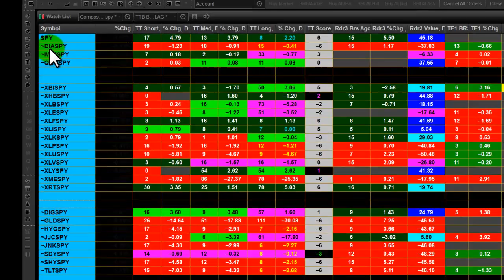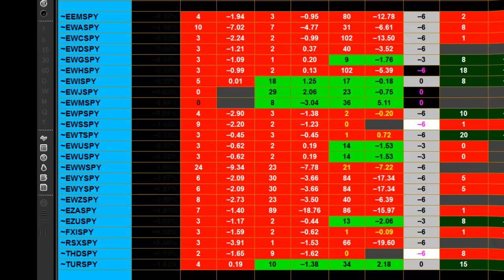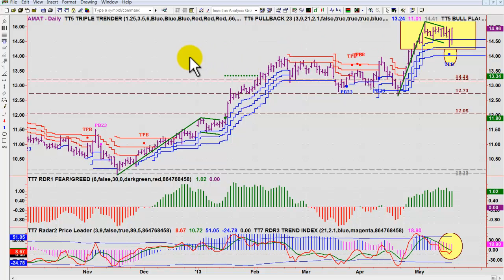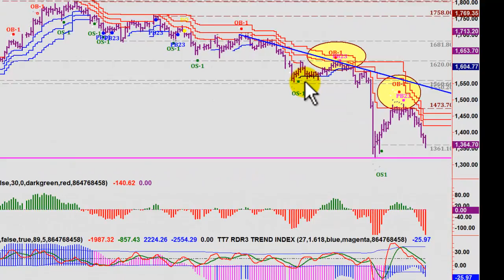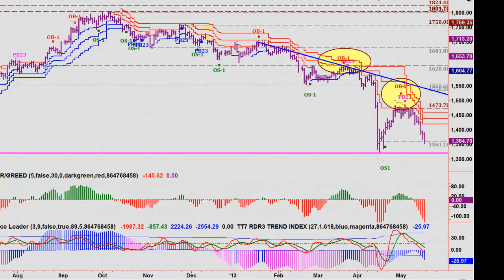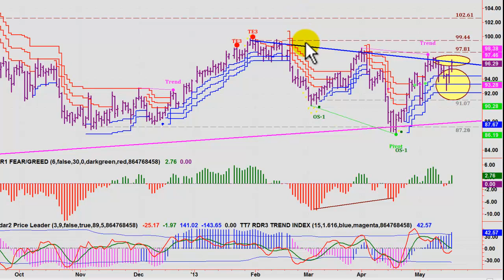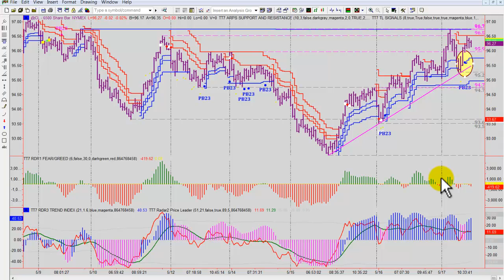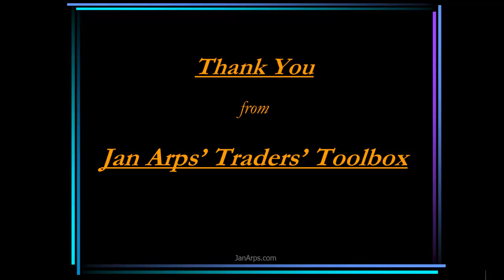Hawk's Scan Sentry Report May 20,2013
Technical analysis for the comming week's markets. Risk Disclosure Example: Futures and forex trading contains substantial risk and is not for every investor. An investor could potentially lose all or more than the initial investment. Risk capital is money that can be lost without jeopardizing ones’ financial security or life style. Only risk capital should be used for trading and only those with sufficient risk capital should consider trading. Past performance is not necessarily indicative of future results.

Hypothetical Performance Disclosure Example: Hypothetical performance results have many inherent limitations, some of which are described below. no representation is being made that any account will or is likely to achieve profits or losses similar to those shown; in fact, there are frequently sharp differences between hypothetical performance results and the actual results subsequently achieved by any particular trading program. One of the limitations of hypothetical performance results is that they are generally prepared with the benefit of hindsight. In addition, hypothetical trading does not involve financial risk, and no hypothetical trading record can completely account for the impact of financial risk of actual trading. for example, the ability to withstand losses or to adhere to a particular trading program in spite of trading losses are material points which can also adversely affect actual trading results. There are numerous other factors related to the markets in general or to the implementation of any specific trading program which cannot be fully accounted for in the preparation of hypothetical performance results and all which can adversely affect trading results. Trading financial markets entails significant risk to your financial accounts.